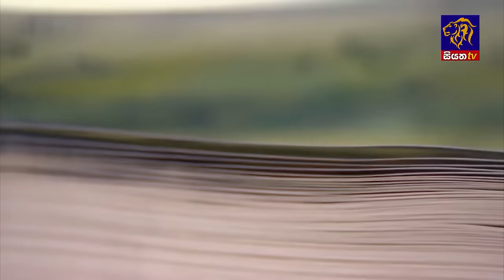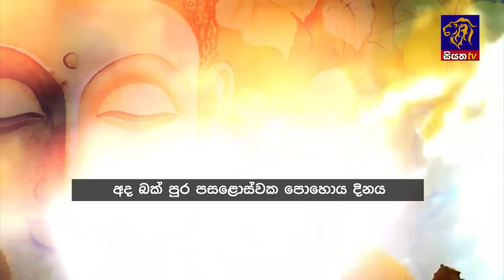Siyatha News | 06.00 AM | 24 - 04 - 2024